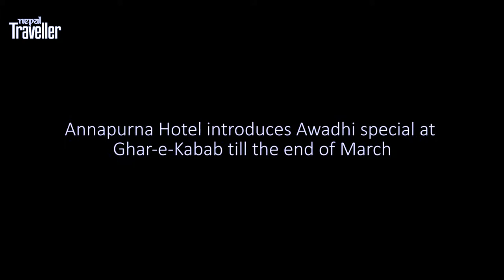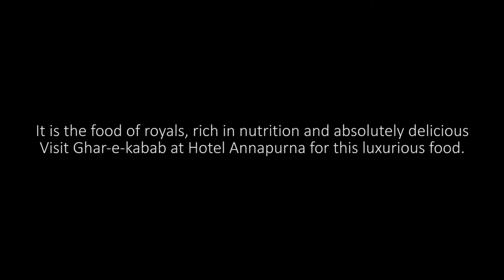Awadhi food at Ghar-e-kabab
Kathmandu residents can now get a chance to taste some authentic Awadhi food at Ghar-e-kabab.  The menu incorporates wide ranges of Awadhi dishes- from flavoursome neharis to cheesy paneer tikkas. Their spread consists of elaborate dishes like dahi kabab, murgh kofta kabab, nehari gosht etc.

Awadhi cuisine is a gastronomic experience like no other. Just as the enthralling history of Awadh, this cuisine has a taste of its own which is carefully portrayed by Annapurna’s Ghar-e-Kebab. With its exotic ingredients and tongue tickling flavours, this special at Ghar-re- Kebab, will take you to the streets of Lucknow and give a taste of its finest food.

The interesting thing about Awadhi cuisine is the use of rich ingredients like mutton, paneer, and finely grounded spices like cardamom and saffron cooked in a unique Dum style. Executive Chef Aagha describes it as the food of royals, rich in nutrition and absolutely delicious.
Kathmandu residents can now get a chance to taste some authentic Awadhi food at Ghar-e-Kebab. The menu incorporates wide ranges of Awadhi dishes- from flavoursome neharis to cheesy paneer tikkas. Their spread consists of elaborate dishes like dahi kabab, murgh koofta kabab, nehari gosht etc.

Galauti kabab is a fan-favourite. A mutton paste marinated with special herbs, shallow fried on a hot griddle, this dish is very tempting that you can just gulp it up.  Dorashi kabab is another must-try dish which is a combination of chicken meat and mutton meat. Murgh chaap, marinated chicken leg shallow fried and cooked with gravy, along with chilli paratha is perfect for the main course.Additionally, chicken kofta serves and a perfect side dish and yes it is as fancy as it sounds.

The entire platter is very filling and you can’t help but ask for seconds. According to Chef Aagha, “It's a one time meal and diners will be satiated.”